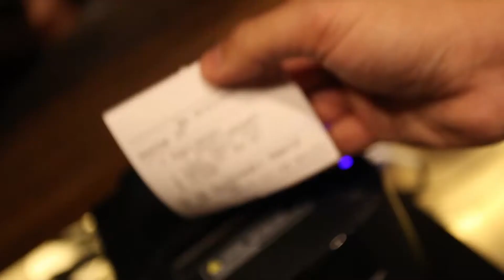Absolut Shake It Up 7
Some dudes doing cocktails.

Credits:
Absolut Lime - star of the show
Bartłomiej Le - Bart
Dawid Pytkowski - Panda
Agnieszka Borysiuk - the lady in red
Kornelia Szczęsna - the lady in pink
Tomasz Pijarczyk - cameraman